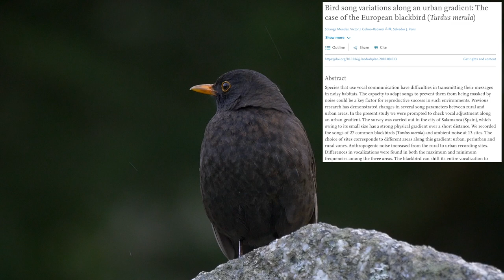60 Second Zoology - Modern Blackbirds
You may think that blackbirds are a bit boring, but they are a very successful species. Thriving in the countryside and city alike means that those individuals which prefer urban areas need to use some different tactics to cut through the noise...